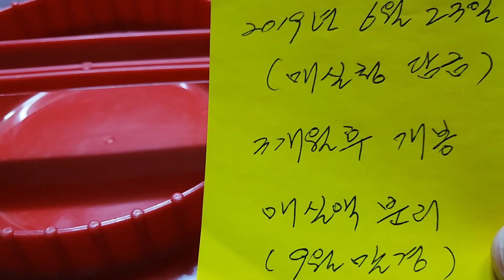매실청만들기,매실액기스만들기 6월이면 매실 황금기 담근지3개월후 매실거르기(부산아지매레시피)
매실청 만들기
매실은 6/6~6/20까지 황금기
약성,향,맛이 최고인 시기

재료-매실7KG,설탕7KG 1:1
매실효능-장활동을 원할하게,간건강,기관지완화,피로회복에 효능.